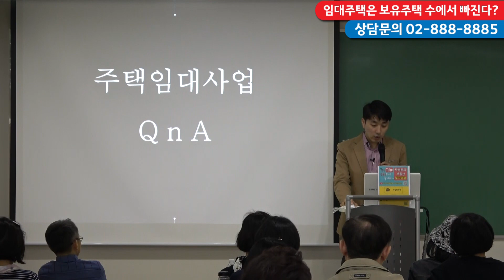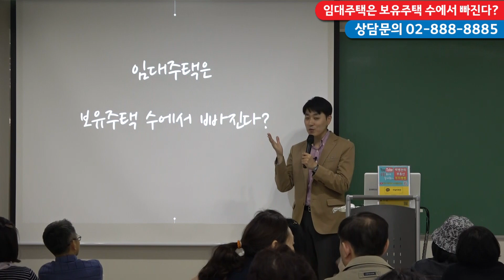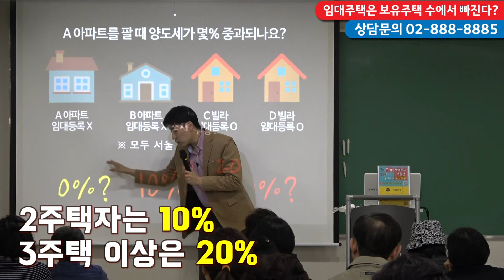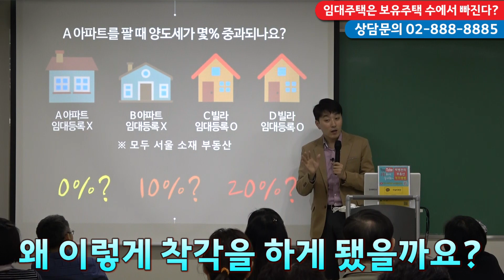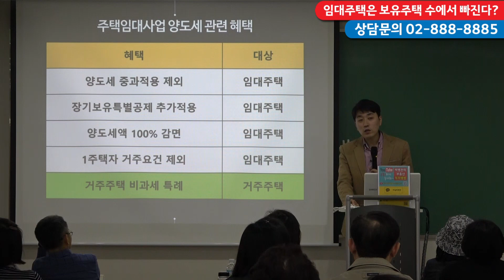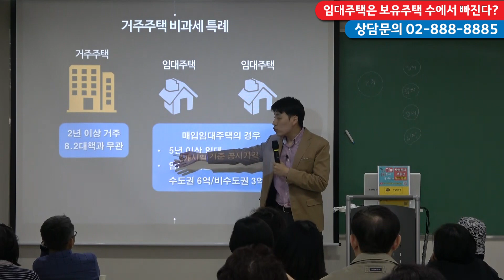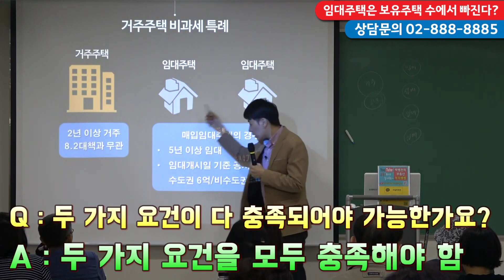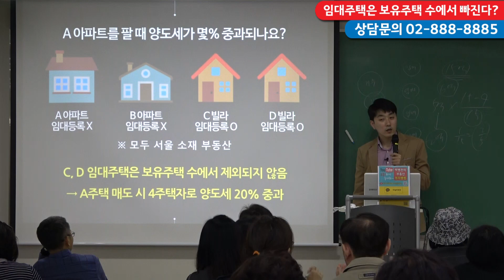[부동산 부자병법]❤️강의❤️ 임대주택은 보유주택수에서 빠진다? 1편 - 리얼피에셋 김규진 이사